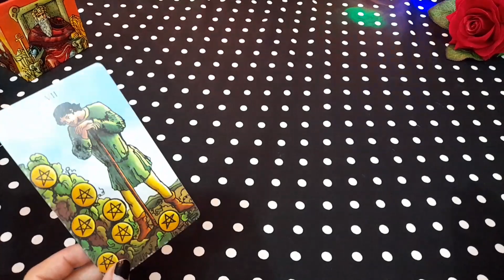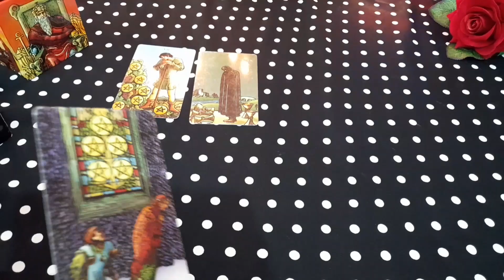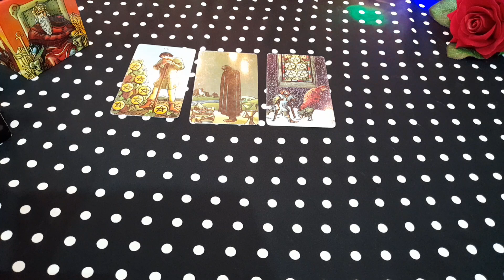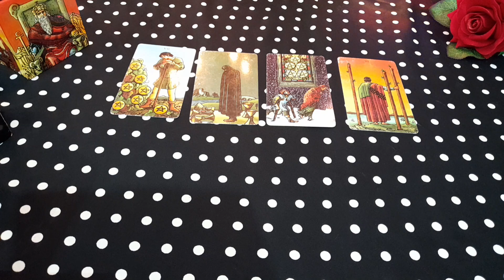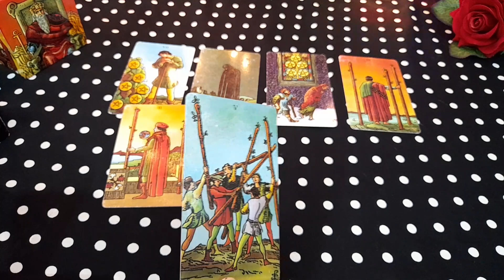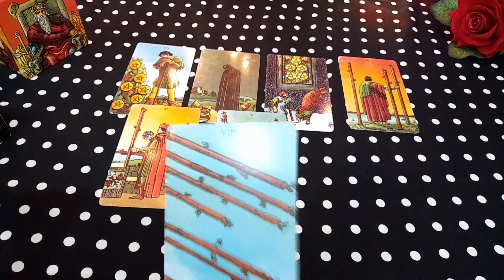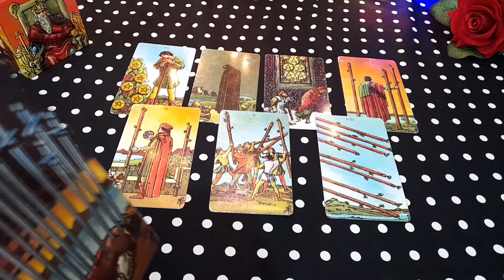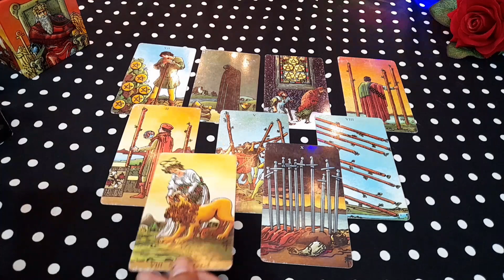❤ इस वक्त आप को लेकर बहुत चिंता में है वह- HIS/HER CURRENT FEELINGS ACTIONS HINDI TAROT CARD READING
❤ इस वक्त आप को लेकर बहुत चिंता में है वह- HIS/HER CURRENT FEELINGS ACTIONS HINDI TAROT CARD READING TODAY NEW LATEST TIMELESS HINDI

😊❤हरे कृष्णा🙏